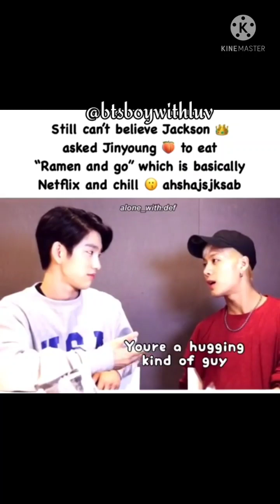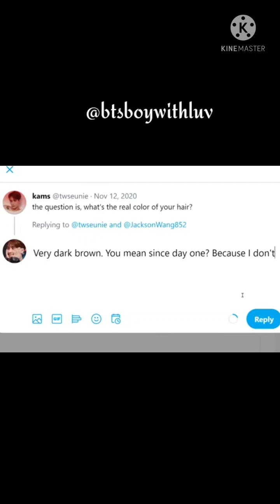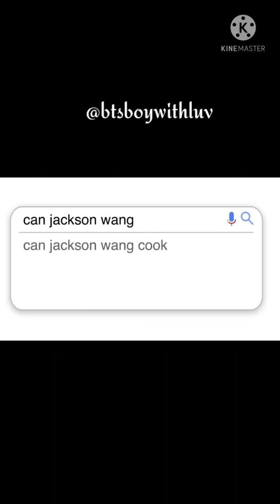Savage and funny jackson wang moments 😂😎jacksonwang